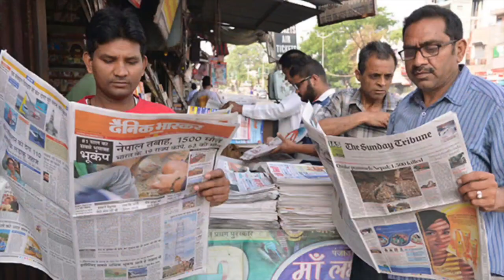Kakek tua yang terus berjuang untuk menghidupi keluarga nya dan apa yg terjadi berikutnya?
seorang kakek tua yang sangat pahit hidupnya tetapi dia tidak menyerah dan terus berjuang untuk keluarga nya dan apa yg terjadi kepada dia berikutnya membuat dia sendiri kaget,saksikan kisahnya dia guys ...selamat menyaksikan : )